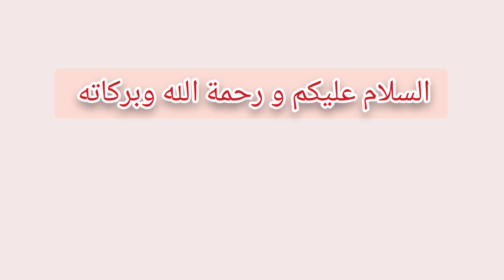أعمل فى شركه منتجاتها مكتوب عليها صنع في المانيا وهى صينى هل على إثم ؟